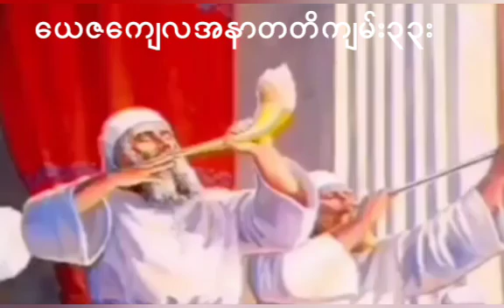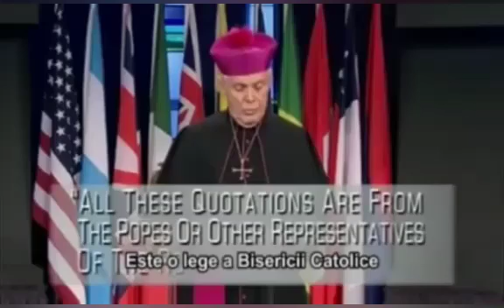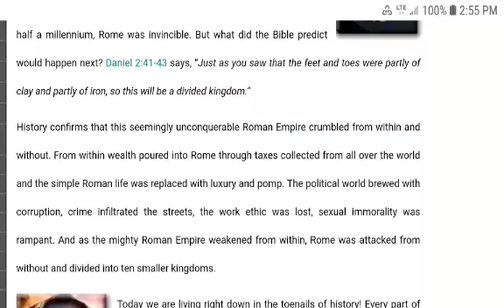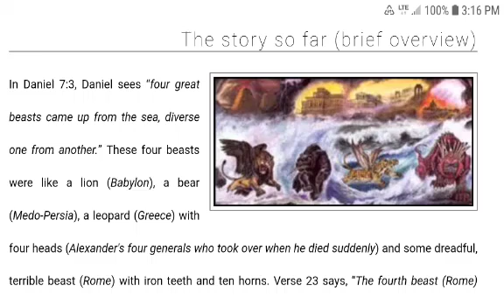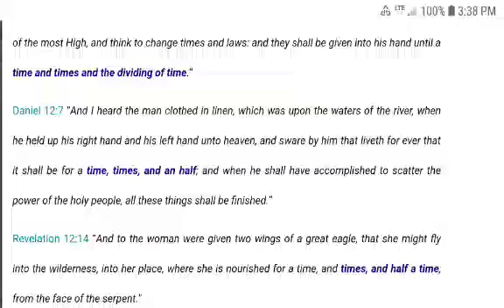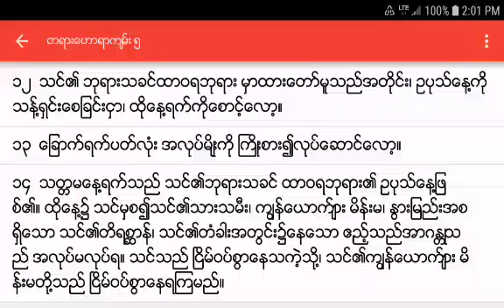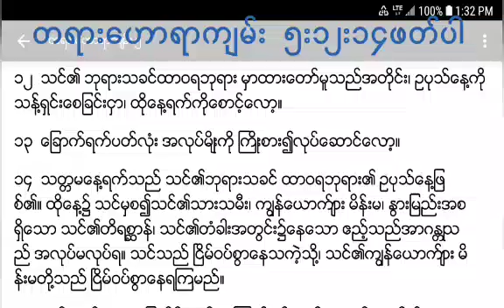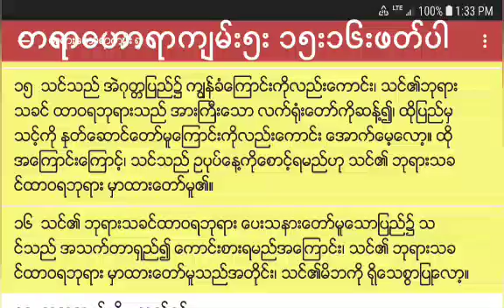ခရစ်ယာန်တရားဟောဆရာ တယောက် လုပ်ပြီး ဥပုသ်နေ့ ရှုတ်ချတဲ့ ဆရာ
ယေဇကျေလအနာဂတ္တိကျမ်း ၂၀:၁၂
 ထိုမှတပါး၊ ငါထာဝရဘုရားသည် သူတို့ကို သန့်ရှင်းစေသည်ဟု သူတို့သည် သိမည်အကြောင်း၊ ငါနှင့် သူတို့စပ်ကြားမှာ လက္ခဏာသက်သေဖြစ်စေခြင်းငှါ၊ ငါ၏ ဥပုသ်နေ့တို့ကို ငါခန့်ထား၏။